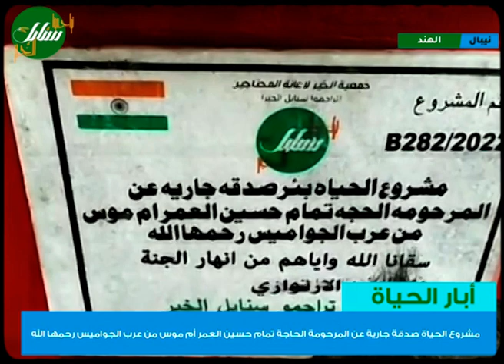مشروع الحياة صدقة جارية عن المرحومة الحاجة تمام حسين العمر أم موس من عرب الجواميس رحمها الله